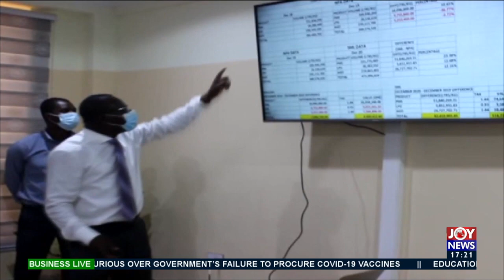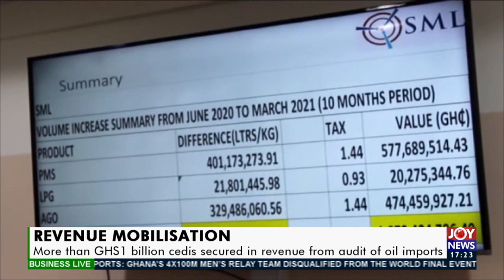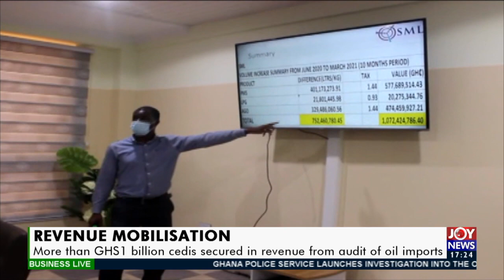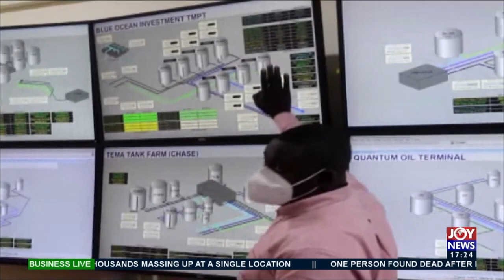More than GHS 1 billion cedis secured in revenue from audit of oil imports (3-5-21)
Revenue Mobilization: More than GHS 1 billion cedis secured in revenue from audit of oil imports - Business Live on JoyNews (3-5-21)